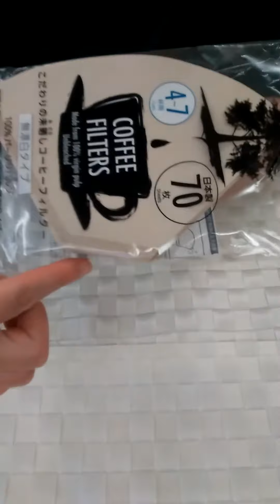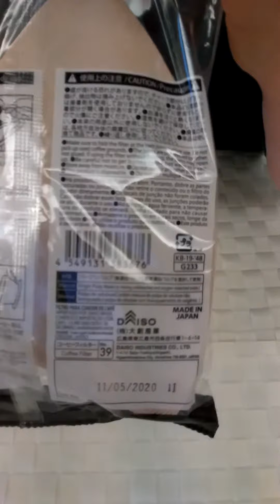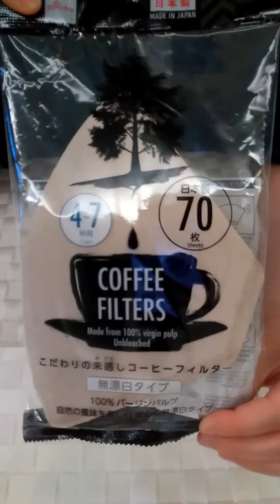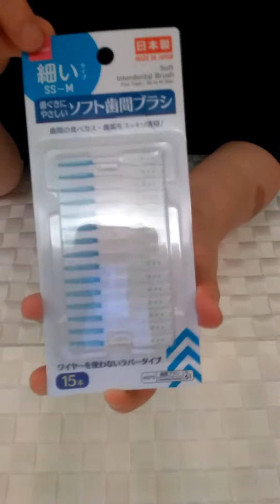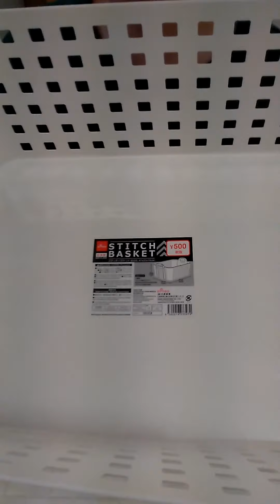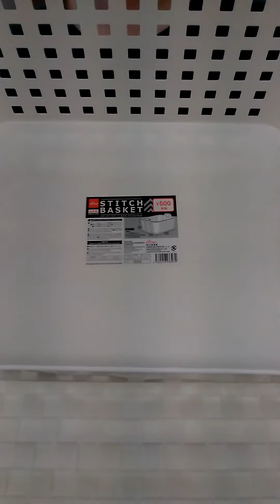ダイソー イオンモールKYOTO店で買ったもの(*´ｪ`*) 2020年6月27日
2020年6月27日撮影

ダイソー イオンモールKYOTO店で買ったものを紹介します(*´ｪ`*)

よかったら見てね(*´ｪ`*)